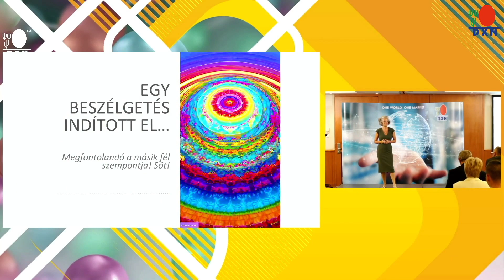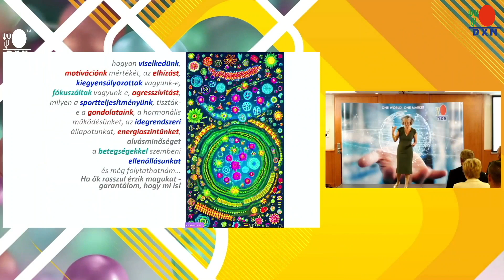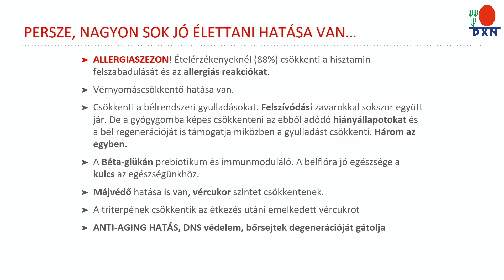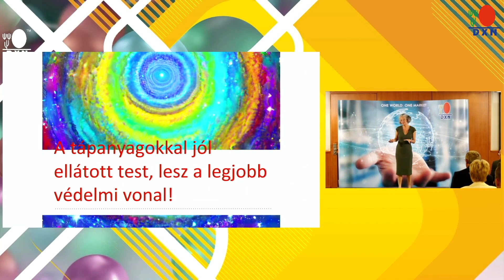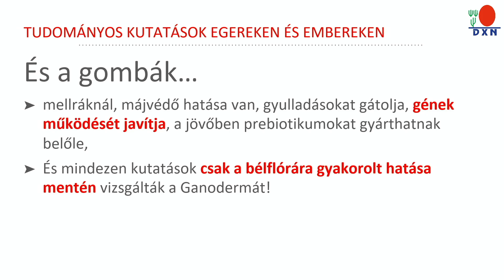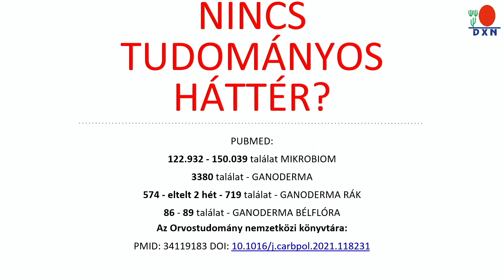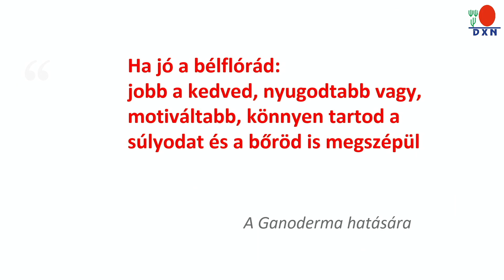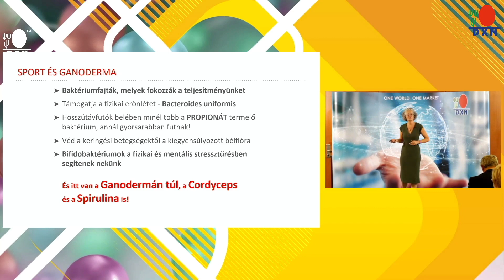Ganoderma és bélflóra Tóth Juli előadása